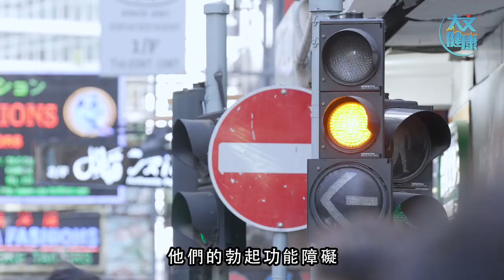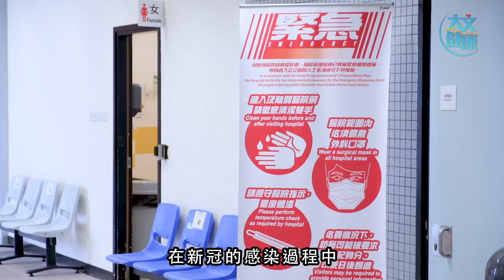染疫後有勃起障礙？中醫拆解不舉迷思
有數據指出，有十分之一男性在一生中都會經歷勃起功能障礙。有不少人認為，男士不舉全因腎虛所致，香港浸會大學中醫藥學院臨床部中醫臨床副教授龐嶷糾正坊間謬誤，指出大部分男士不舉原因與飲食、情緒和勞累有關。

龐教授又表示，有部新冠康復者出現勃起障礙，主要因為在染疫過程中，耗散較多人體正氣氣血，一些體弱病人康復後仍殘餘邪氣，導致局部經脈氣血不通暢，有不舉問題。他提醒，男士如果正受不舉困擾，應盡快求醫，切勿自行購買壯陽藥服用，否則適得其反。